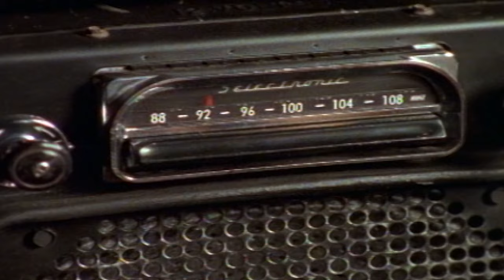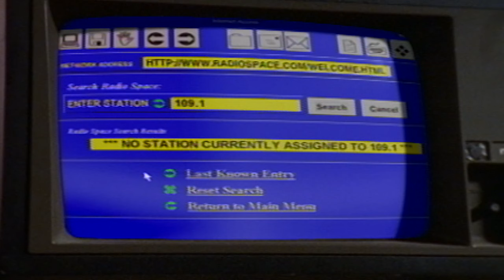Are You Afraid of the Dark? 503 - The Tale of Station 109.1 | HD - Full Episode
Did you ever listen, really listen to the static between stations on your radio dial?  Sometimes you can pick up places from far away;  and other times, who knows;  possibly another dimension!  Tune into station 109.1, if you dare, for this tantalizing tale of terror.  Chris Leary seems like your average kid, except of course his uncanny obsession with the macabre.  Chris' parents and his brother Jamie find his fixation a little unnerving to say the least;  and Jamie's decision to play a prank on his brother in the hopes of bringing him to his senses, ends up doing just that;  but at what price?! .